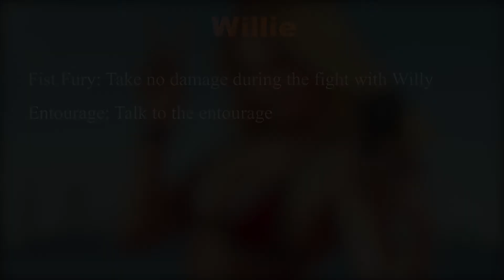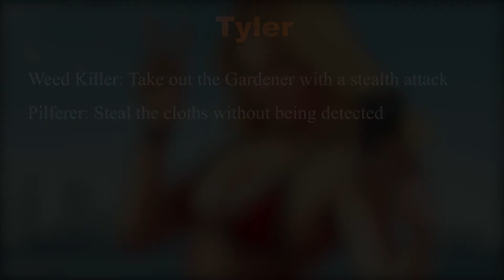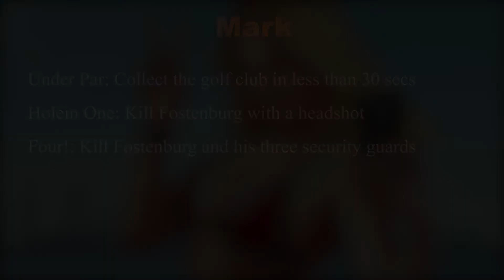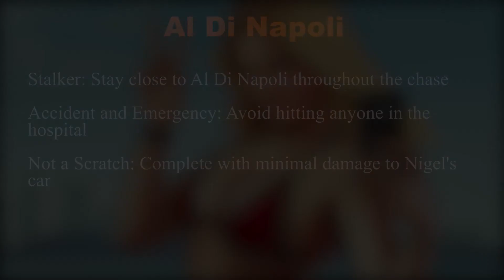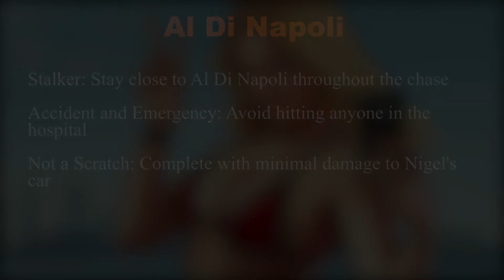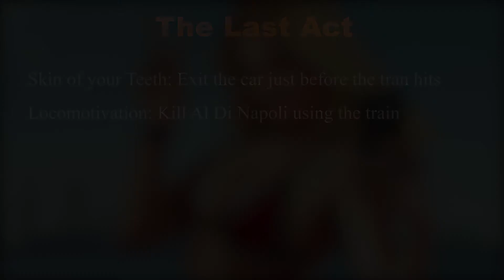GTA 5 PART #94 VINEWOOD SOUVENIRS (100% WALKTHROUGH)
Grand Theft Auto V is a 2013 action-adventure game developed by Rockstar North and published by Rockstar Games. Set within the fictional state of San Andreas, based on Southern California, the single-player story follows three protagonists—retired bank robber Michael De Santa, street gangster Franklin Clinton, and drug dealer and arms smuggler Trevor Philips—and their attempts to commit heists while under pressure from a corrupt government agency and powerful criminals. The open world design lets players freely roam San Andreas' open countryside and the fictional city of Los Santos, based on Los Angeles.

GOLD REQUIREMENTS
Kerry 3:06
🔸 Hot on the Paws - Stay close to Dexie throughout the chase.

Willie 5:06
🔸 Fist Fury - Take no damage during the fight with Willy.
🔸 Entourage - Talk to the entourage.

Tyler 8:27
🔸 Weed Killer - Take out the Gardener with a stealth attack.
🔸 Pilferer - Steal the clothes without being detected.

Mark 11:00
🔸 Under Par - Collect the golf club in less than 30 seconds.
🔸 Hole in One - Kill Fostenburg with a headshot.
🔸 Four! - Kill Fostenburg and his three security guards.

Al Di Napoli 13:51
🔸 Stalker - Stay close to Al Di Napoli throughout the chase.
🔸 Accident and Emergency - Avoid hitting anyone in the hospital.
🔸 Not A Scratch - Complete with minimal damage to Nigel’s car.

 The Last Act 19:26
🔸 Skin of Your Teeth - Exit the car just before the train hits
🔸 Locomotivation - Kill Al Di Napoli using the train

MY SPECS (Played in 1080p Normal)